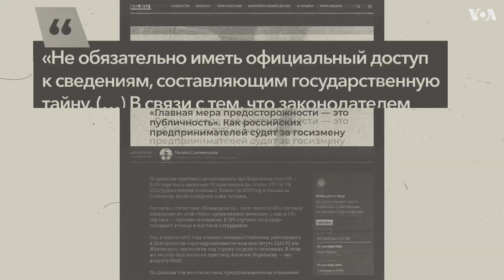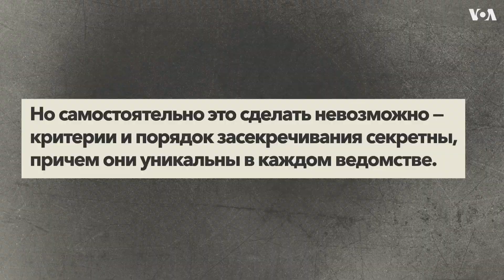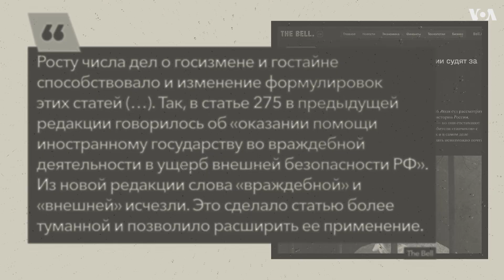Государственная тайна России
Журналист Иван Сафронов, не имевший доступа к государственным секретам, получил 22 года колонии строгого режима за их разглашение. Хотя сведения, якобы переданные журналистом, были публично озвучены на заседании Совета безопасности России. Сотни людей в России отправлены за решетку по обвинению в разглашении государственной тайны.